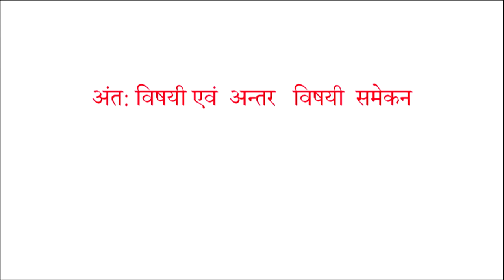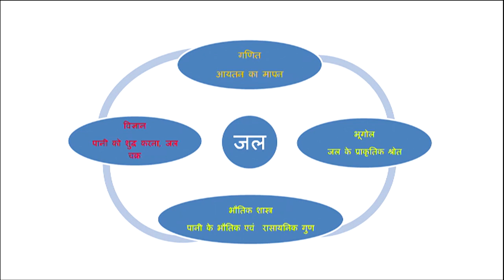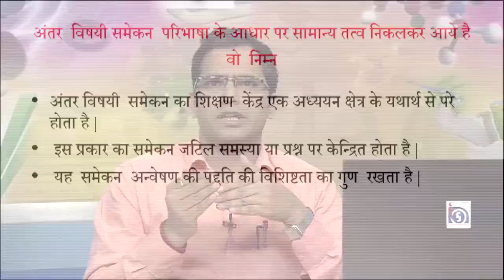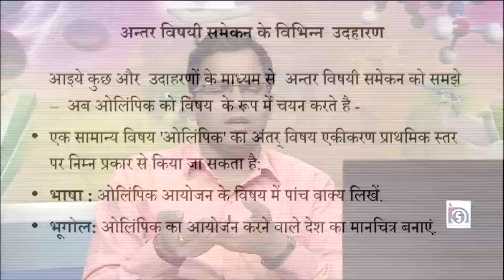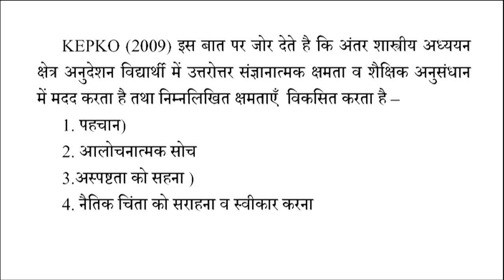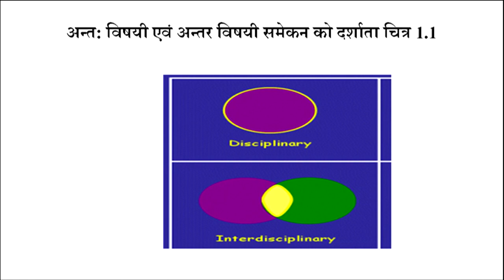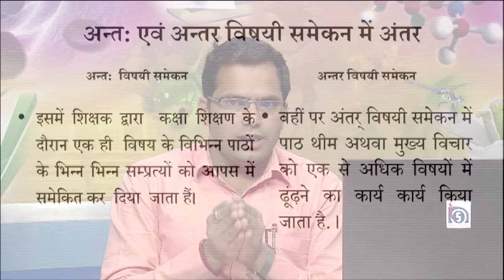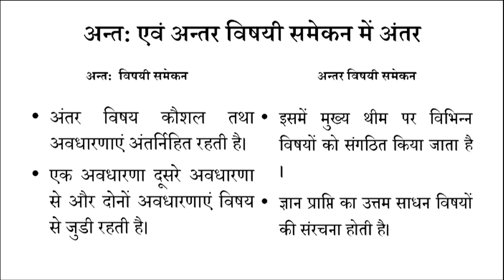Antah: Vishayi evam Antar Vishayi Samekan